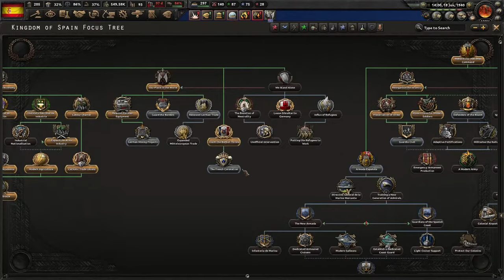A Spanish King Oversees France And Victory || Kaiserreich Spain - Lets Play Finale